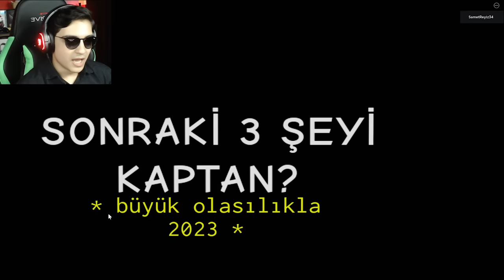TELEVİZYON SEVMEYEN OYUN! 😀